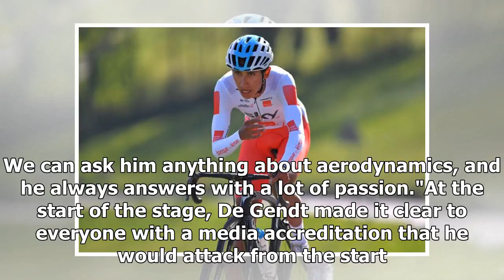Breaking News | WhatsApp group inspires De Gendt to Romandie stage win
Whisper it, but WhatsApp groups might soon be portrayed as the next marginal gain within cycling. Thomas De Gendt certainly used one to good effect on stage 2 of the Tour de Romandie, or at least in the build-up, having plotted his stage-winning victory with teammate Victor Campenaerts two weeks ago when the pair first looked at the stage race profile. The first chatter between the pair of Lotto Soudal riders focused on the uphill stage 3 time trial, but when Campenaerts suggested forming an all...